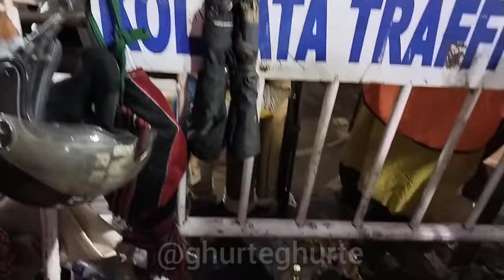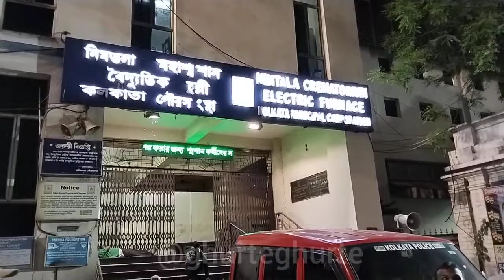ভূতনাথ মন্দিরে শিব রাত্রি উৎসব | Maha Shivratri Live | Mahashivratri 2024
আজ আমি তোমাদের কে ঘুরতে ঘুরতে নিয়ে চোলে যাবো শোভা বাজার আহারিতলা ভুত্নাথ মন্দিরে এবং আজ শিব রাত্রি ।